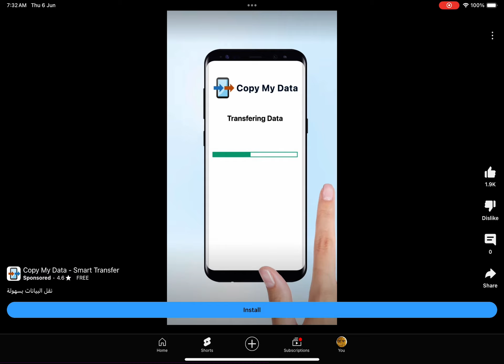Not a Stupid Ad!